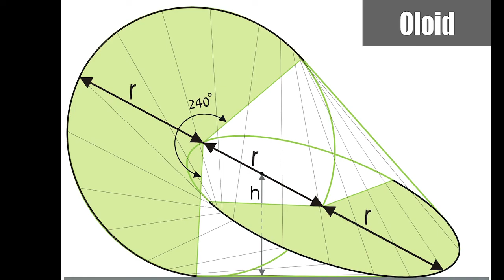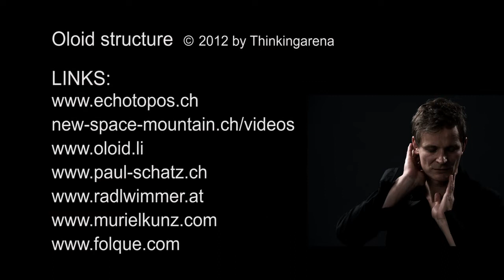ARé Cultural Foundation - Conversation with CHRISTIAN ZEHNDER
for ARé performing arts festival, Armenia Art Fair.
The conversation is about Armenia,  ARé performing arts festival, the musician himself, the overtone singing and many more.